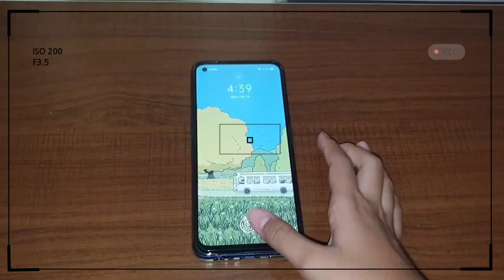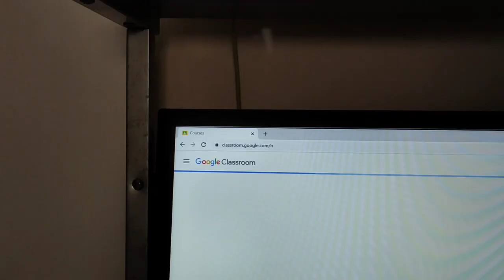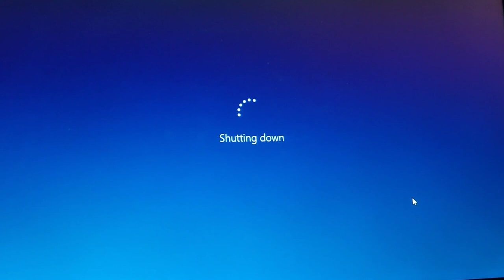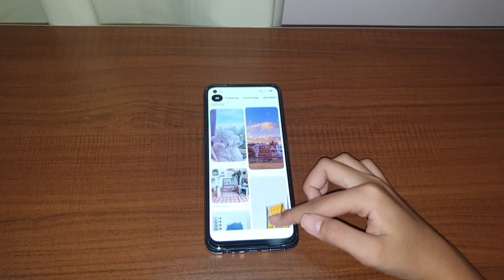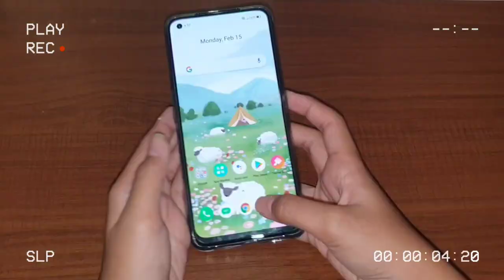🥯 vlog: doing some "work", new curtains & phone, eating & more!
hi friends :)

here's another vlog cause it's so fun on making it! anyways, hope you enjoy/enjoyed! tysm for watching 💘

- I'm sorry for the typos or misspelled words

- my watch hours are really low, so can y'all please watch till the end? ⊂(´･◡･⊂ ) I would really appreciate it if you do it ✨

I'm from Philippines 🇵🇭

pronoun?
she/her 🐄

705 friends \(･◡･)/\(･◡･)/

have a good day and stay safe friends 🌷